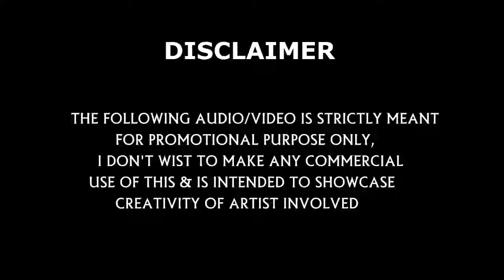BIGIL Official Trailer vijay nayanthara1080p